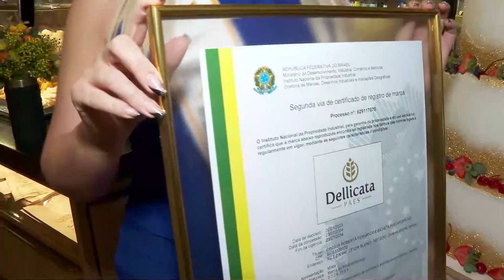RECORD VISITA: HOJE É DIA DE CAFÉ DA MANHÃ COM TELESPECTADOR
HOJE É DIA DE CAFÉ DA MANHÃ COM NOSSO TELESPECTADOR E O FRED SILVEIRA JÁ ESTÁ PREPARADO PARA IR PRA CASA DE ALGUÉM.